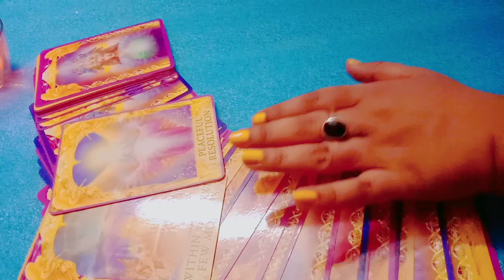111😲Within the next few weeks🌈Angel message 💞💞